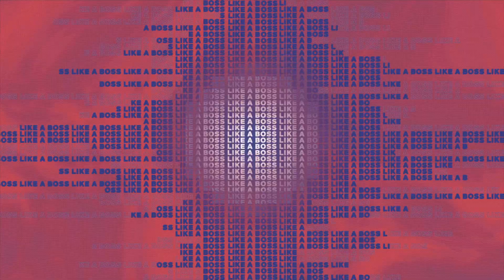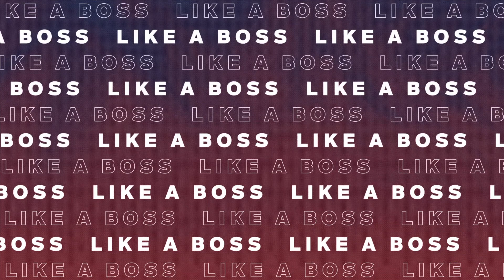Vorteile des Azubi-Lebens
Eine Ausbildung machen, studieren oder direkt arbeiten? Alles hat seine Vorteile - wir zeigen euch heute mal die Vorteile des Azubi-Lebens.
Natürlich könnt ihr auch immer mehrere Sachen machen, aber die Frage ist ja: Womit wollt ihr anfangen? Oder besser: was wollt ihr denn überhaupt machen?

Was sind für euch die größten Vorteile des Azubi-Seins?
Schreibt uns das gerne in die Kommentare. :)